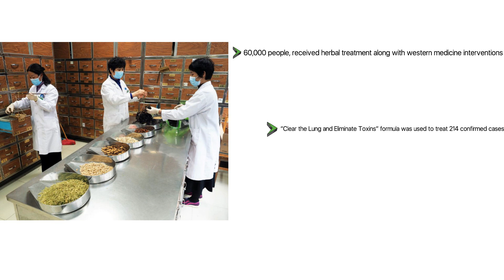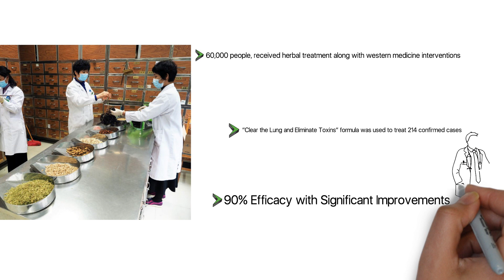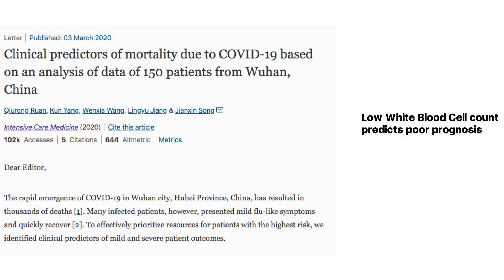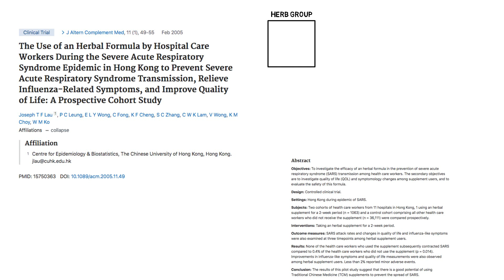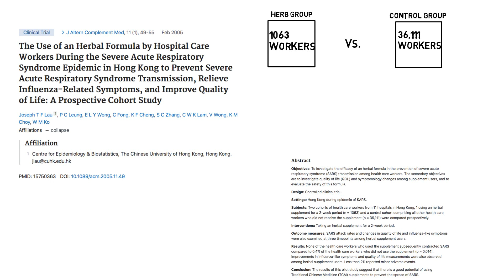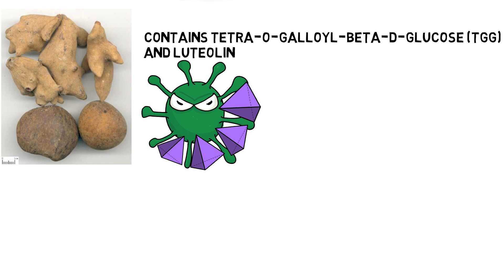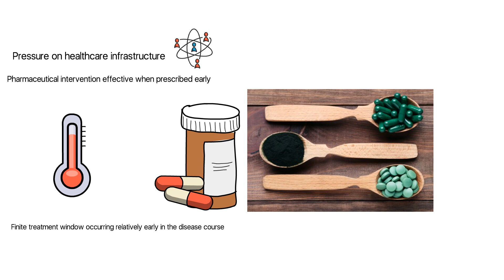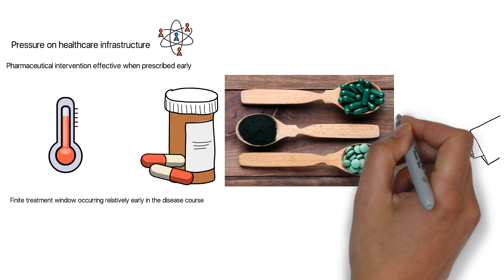Can Chinese HERBAL MEDICINE be used to PREVENT CORONAVIRUS?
Can Traditional Chinese Medicine (TCM) Herbs be used to prevent coronavirus? The current body of evidence from Wuhan is encouraging and a retrospective study of SARS-CoV virus  in Hong Kong also suggests that TCM herbs are a viable option to prevent coronavirus infections.
Chinese Medicine has a long history of combating epidemics and Integrative Medicine strategies used in modern China today illustrate the value of herbs and acupuncture in treating patients suffering from viral infections.